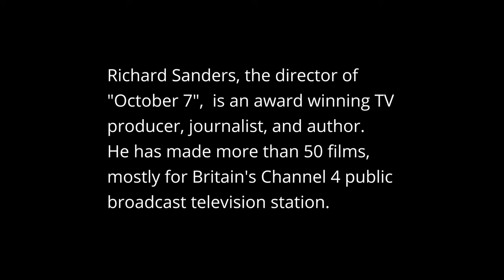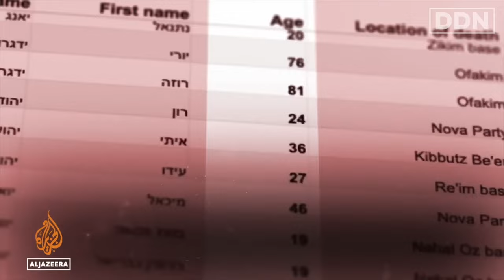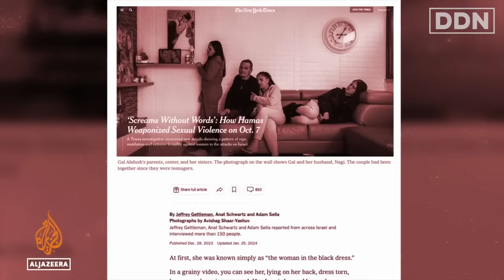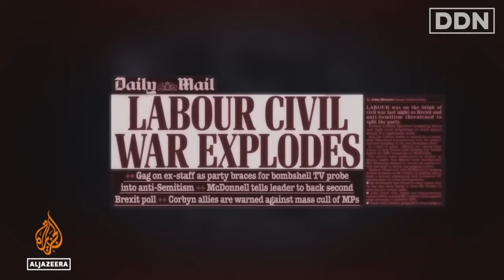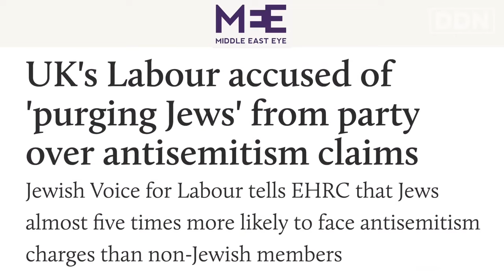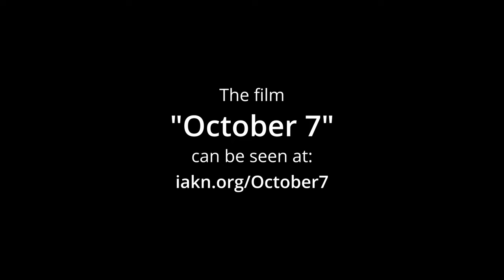OCTOBER 7: The Director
Two videos about Richard Sanders, the director of the documentary "October 7".

Sanders is an award winning TV producer specializing in history and news and current affairs. He has made more than 50 films, mostly for Britain's Channel 4 public broadcast television station. He has written for a number of publications including The Daily Telegraph and the Boston Globe and is also the author of two history books.

The interviewer in the second video is Middle East Eye columnist Peter Oborne.

Osborn, who calls himself a conservative, won best commentary/blogging in both 2022 and 2017, and was also named freelancer of the year in 2016 at the Drum Online Media Awards for articles he wrote for Middle East Eye. He was also named as British Press Awards Columnist of the Year in 2013. He resigned as chief political columnist of the Daily Telegraph in 2015. His latest book is "The Fate of Abraham: Why the West is Wrong about Islam", published in May by Simon & Schuster.

If Americans Knew has divided the hour-long documentary into four shorter subject matter videos, plus one video of interviews with Sanders about his film: